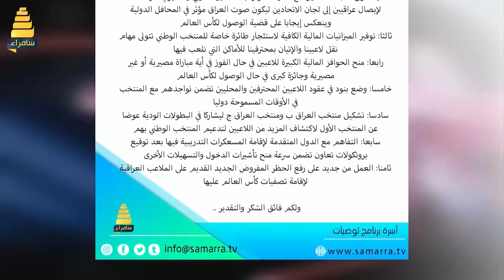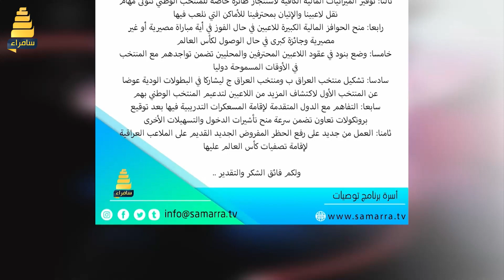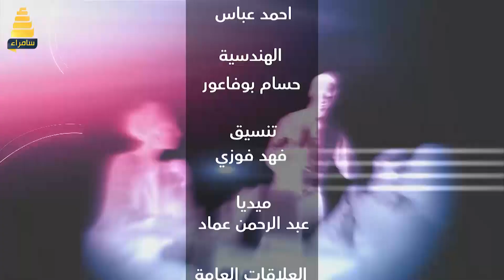برنامج توصيات | كلنا معا لنصل مرة أخرى إلى كأس العالم مع الكابتن أكرم سلمان